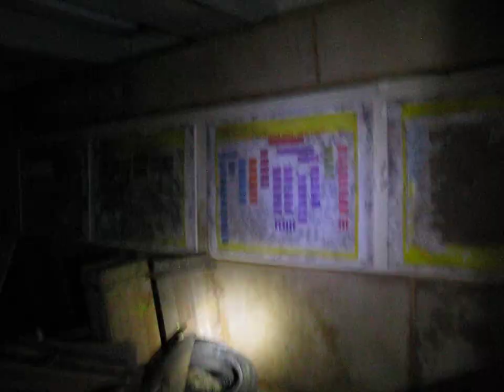Sala de evacuacion con mapas, niveles, habitaciones, zonas con agua